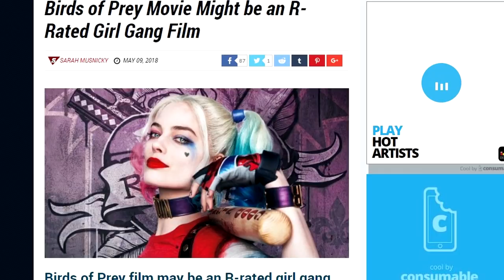Birds of Prey Movie will be Rated R?!!!